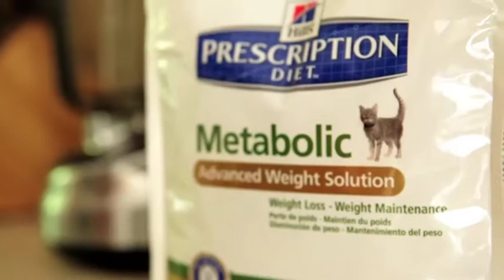Hills Prescription Diet - Cat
Original Music & Sound Design by Substream Music & Sound Design